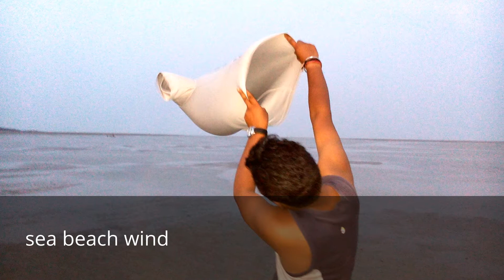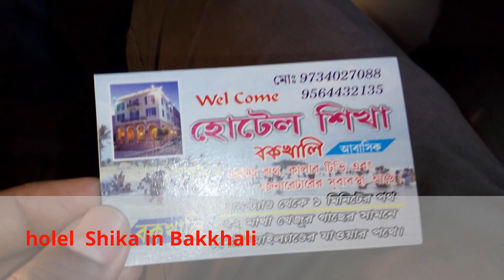Bakkhali Travel trips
Travel trips of "bakkhali", "west bengal", If you are looking for an easy escape from the ever increasing hustle bustle of the city of joy without emptying your wallet much, then Bakkhali is an ideal weekend destination. Located just 130 kms away from Kolkata (Calcutta, India), Bakkhali can be reached within 4 hours easily by road. It is a beautiful beach covered with white sands and less crowded than popular sea beaches around Kolkata. Hotels are plenty and reasonably priced; all you need to have a very strong bargaining capacity. There is not much to do at Bakkhali, but witnessing a sunset on the beach with your loved ones can be an unforgettable experience. Hope this Bakkhali Weekend Travel Tips 1.06 seconds video will make your journey more enjoyabl.
west bengal
kolkata travel
sea beach
sea beach
funny friends
# travel trips